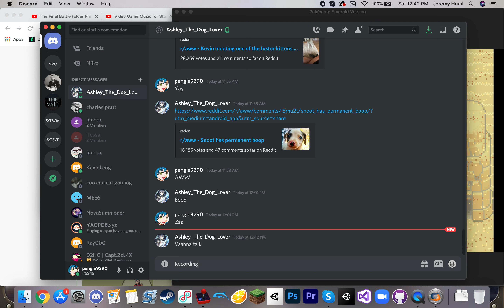Pokemon Emerald Nuzlocke - Tragedy Strikes (Episode 12)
I think I may need to take a break for a while... I'll train up replacements offscreen.

Rules I'm using for this challenge:
-Can only catch the first wild encounter on each route
-Must nickname every pokemon received
-If a Pokemon is defeated, it can never be used again and must be released/boxed permanently
-If a first encounter is a pokemon that has already been captured, or is an evolution of a pokemon that has already captured, it doesn't count and I can get another chance in that area
-Shiny pokemon and Static Encounters can be captured at any point, regardless of whether they're the area's first encounter